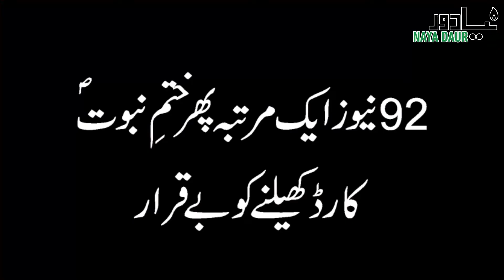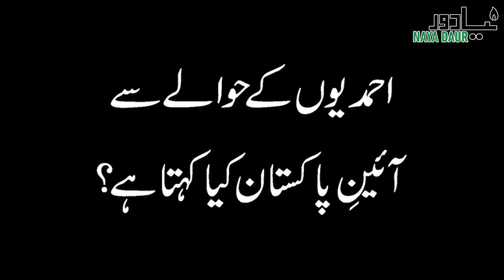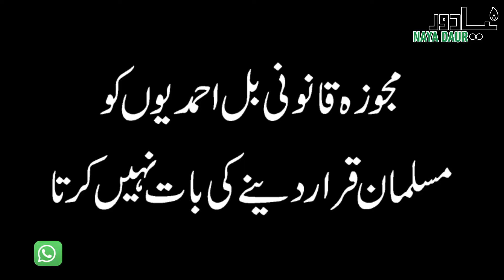Ahmedis On Minorities Commission Pakistan | Misleading Propaganda About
Propaganda from certain quarters suggests that Ahmadis are being included in Minorities Commission and this will allow them to hold top constitutional positions in the country. Nothing could be farther from the truth. Here's why